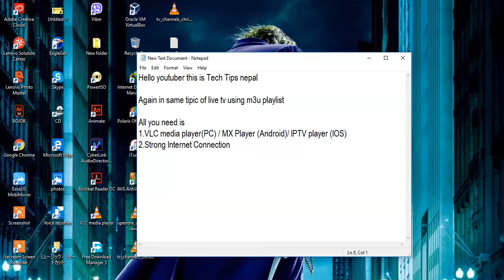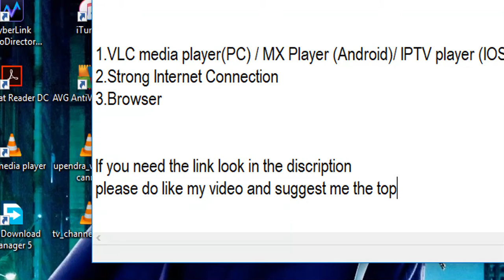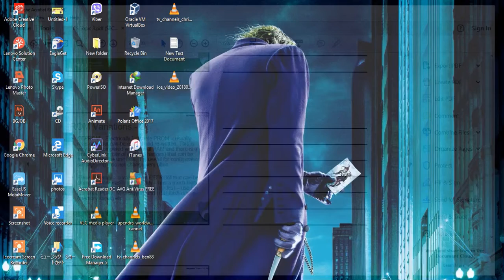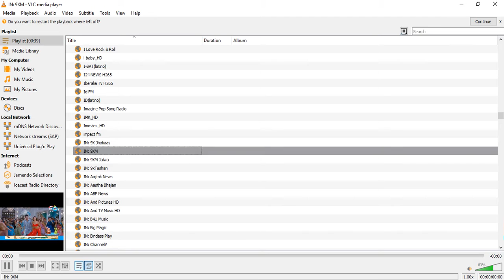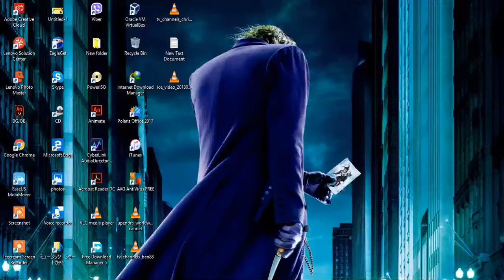Live tv streaming for android| iOS| PC working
This is IPTV link provided by me which is working for month and check my blog regular for more updated links